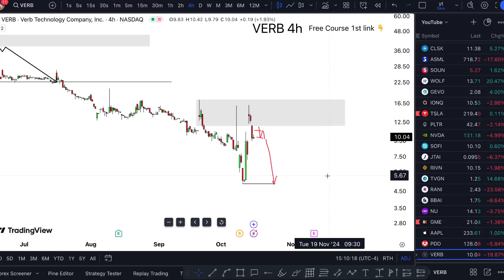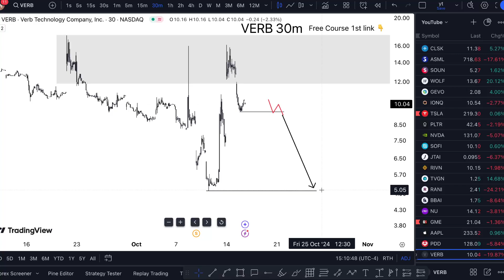VERB Stock WEDNESDAY NEWS! (crazy update) VERB stock etrade review reddit